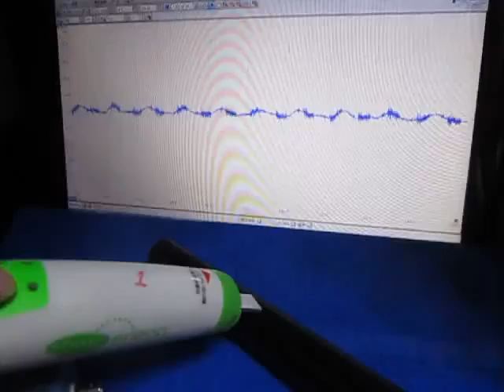音と超音波の組み合わせ実験 （超音波システム研究所 ultrasonic-labo）